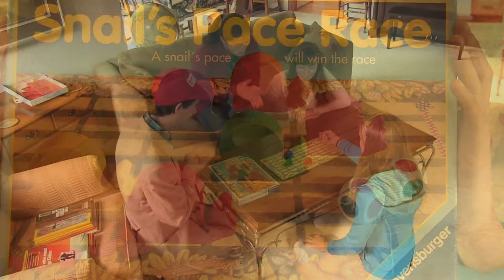Waiting For Gump: An Existentialist Skit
Video project for AP English Literature